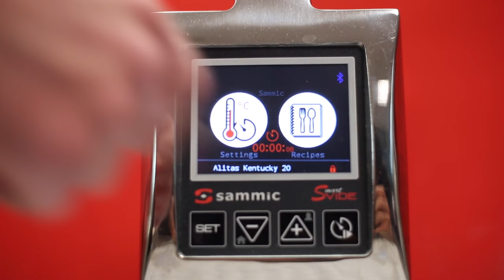Kentucky style chicken wings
Sous-vide cooked Kentucky style chicken wings. A popular recipe prepared like never before thanks to SmartVide.